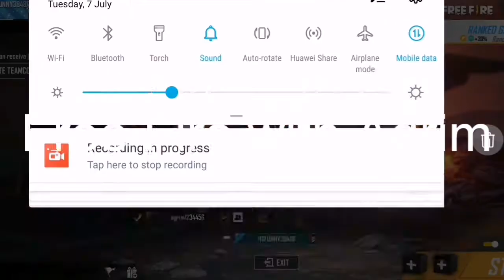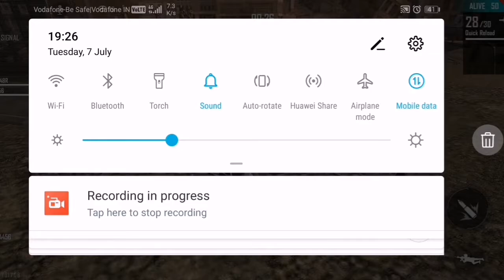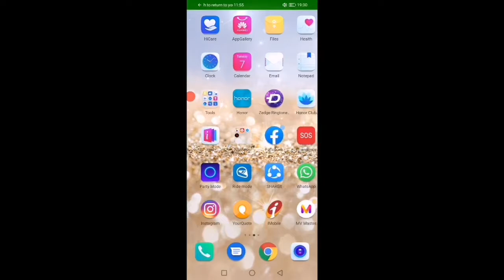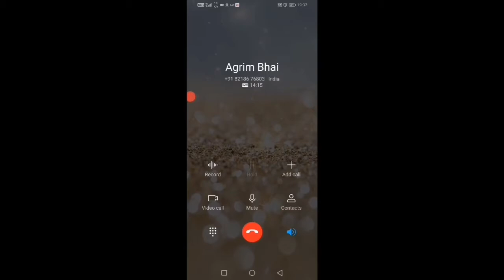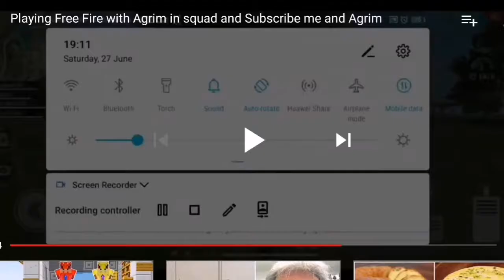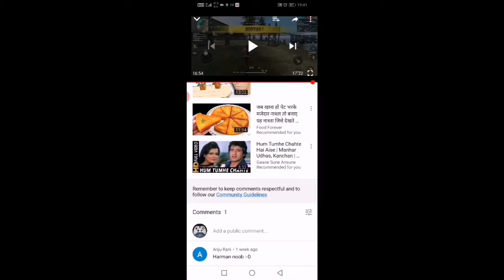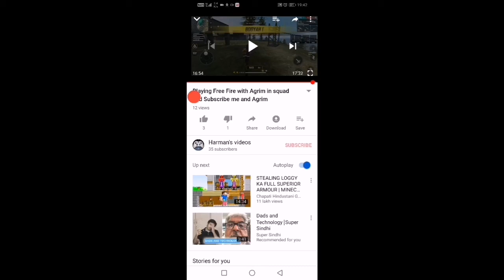Playing Dou vs Squad with Agrim went wrong